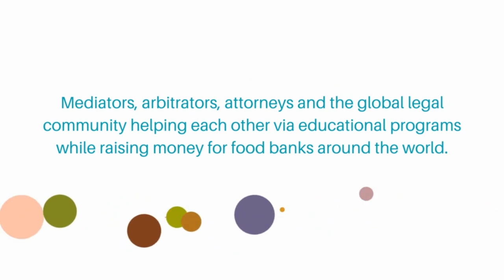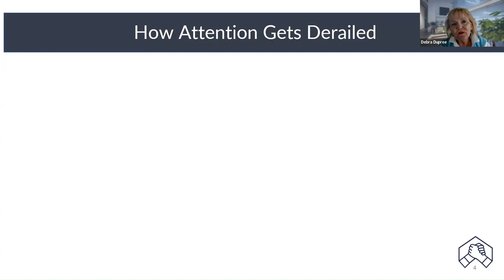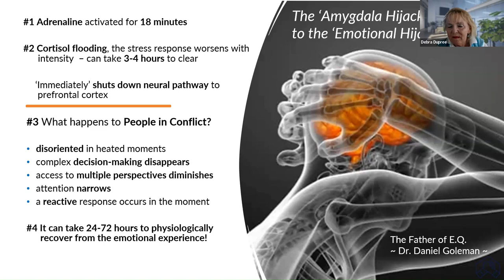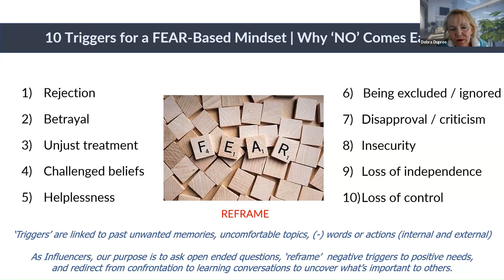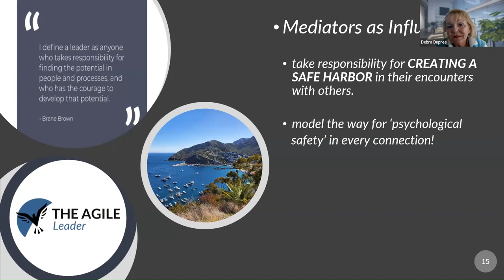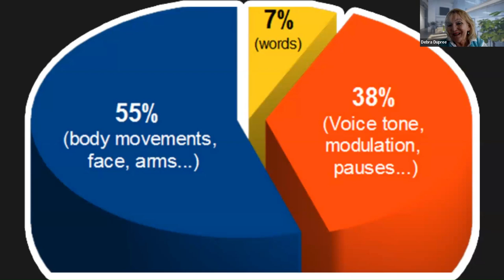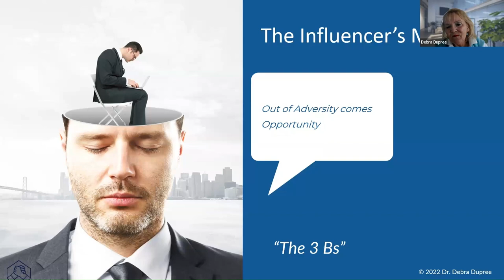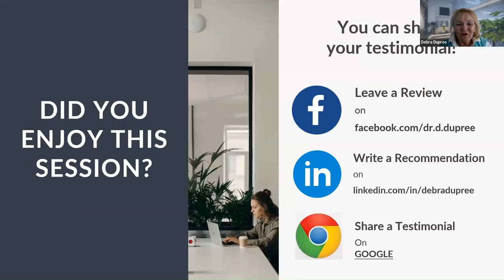Why Aren’t they Listening How to create change in a disputant’s mindset with Dr. Debra Dupree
Our special guest this week, Dr. Debra Dupree, PsyD, will present on:

Why Aren’t they Listening?  How to create change in a disputant’s mindset

Past negotiation and mediation approaches emphasized a focus on strategies and tactics for working out the transactional nature of a deal, and the degree of parties’ satisfaction with the process.

Today, and in the post-pandemic era, a heightened awareness of how our parties in dispute resolution have been impacted is essential. And how much more important it is that we listen to what’s going on for them, supporting them as they navigate through conflict to resolution, not just settlement of the legal issues.

With the advance of neuroscience coupled with the pain of what’s transpired during the COVID years, our clients demand a different kind of service (and attention) from the advocate/mediator professional.

We know that feelings influence outcomes. We know that emotions convey information that can be used strategically if we know what to look for. And we know there are readily available techniques to reduce
emotional intensity (without being a psychologist). What are they?

This program presents to the advocate/mediator professional behavioral science strategies to bring this together.

Dr. Dupree invites you to support Disaster Relief for Maui - Maui Food Bank — Helping the Hungry in Maui County

Dr. Debra Dupree is a Dispute Resolution Master, Conflict Coach, Mindset Doctor, and International Trainer and Keynote Speaker. Dr. D is the host of the bi-weekly podcast ‘Decoding the Conflict Mindset’ bringing ‘thought leaders’ throughout various disciplines about how to engage with self and others through difficult conversations and negotiations.

Debra has trained throughout North America, Australia, India and the Pacific Rim in workplace mediation, advanced strategies for dispute resolution professionals, and leadership strategies for today’s hybrid work world. She currently serves on the SCMA Board of Directors, and serves on the Employment Mediation Panel and Faculty for the American Arbitration Association (AAA).